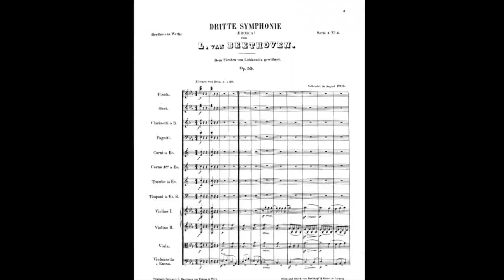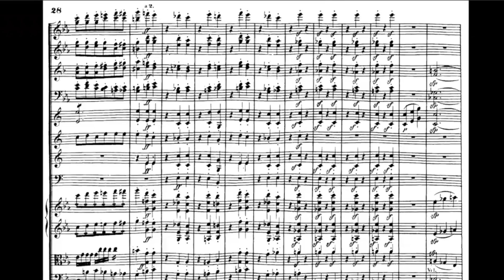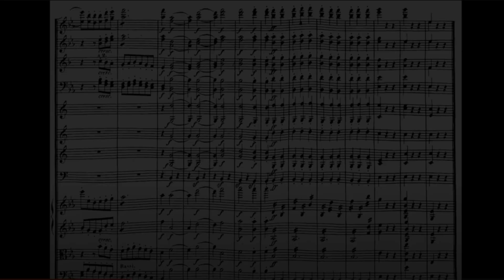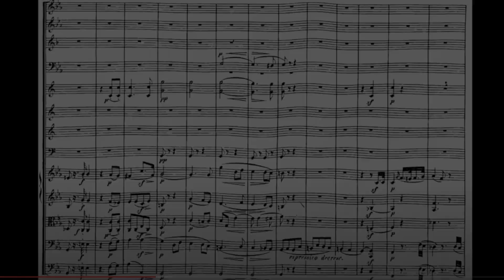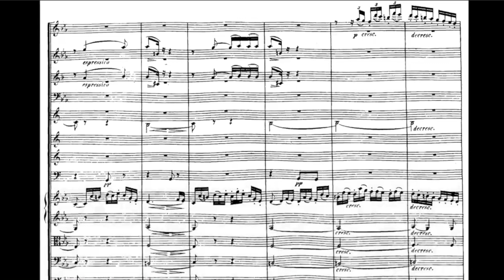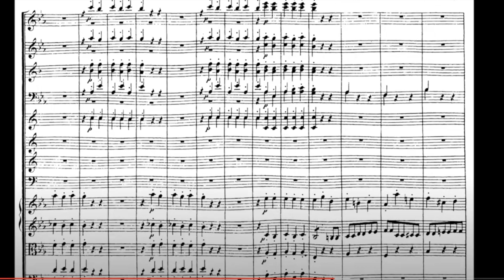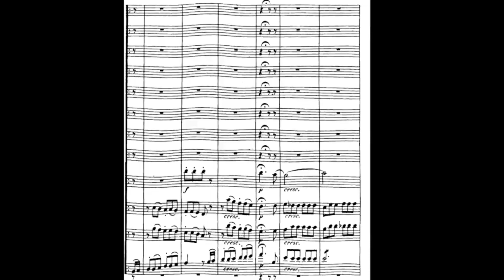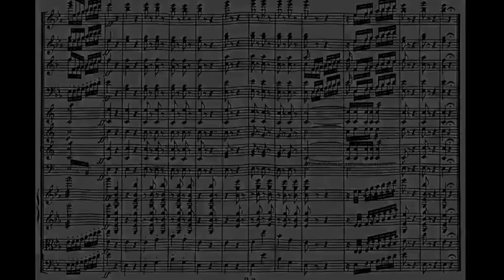Beethoven Explained: Beethoven's Third "Eroica"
Join Music Director Giancarlo Guerrero tonight at 6pm Central for a discussion on Beethoven's Third Symphony "Eroica" as he continues his series, Beethoven Explained. You'll learn the history of the work, initial audience reaction, how Beethoven wrote it and hear musical clips throughout.